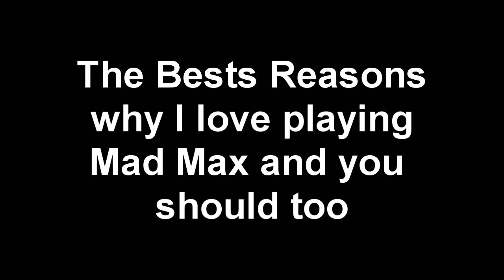Why Mad Max is a FUN GAME...- MLS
Try it! you will love it!